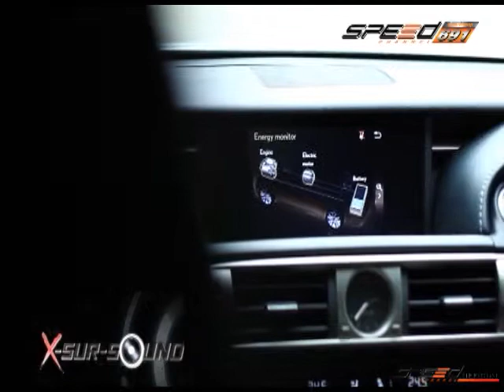รายการ X-SurSound 2/4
เป็นรายการบันเทิง ตาม Life Stly ไม่ว่าจะเป็นด้านความบันเทิงตามสไตล์  เพื่อเป็นการอัพเดทสังคมในปัจจุบัน แต่ก็จะแฝงด้วยสาระความรู้ต่างๆ เกี่ยวกับรถ เช่น การตกแต่งรถ การเลือกประเภทรถให้เหมาสมกับการใช้งาน ทุกวันศุกร์ เวลา 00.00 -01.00
พิธีกร :  ประณยา เปลี่ยนกิม / ณัฐชา  มานะธัญญา / เมนาท แม้นสุรางค์